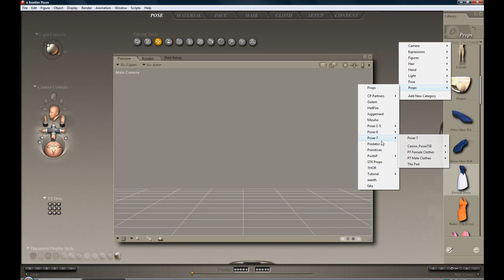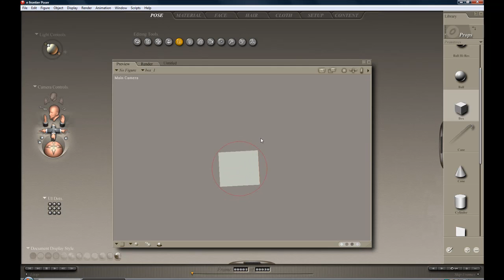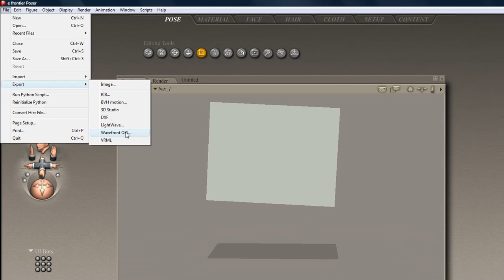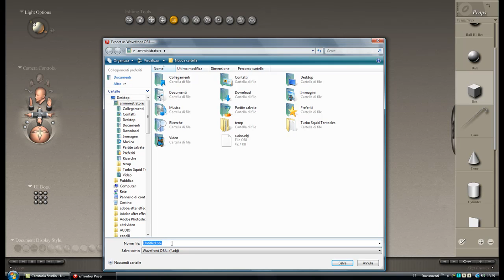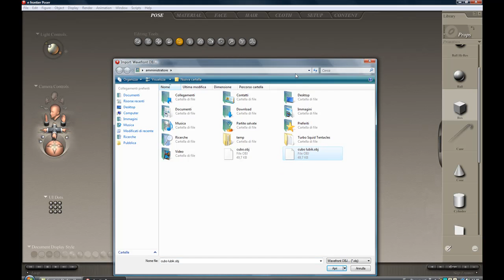tutorial poser7(esportare e importare oggetti)(props)